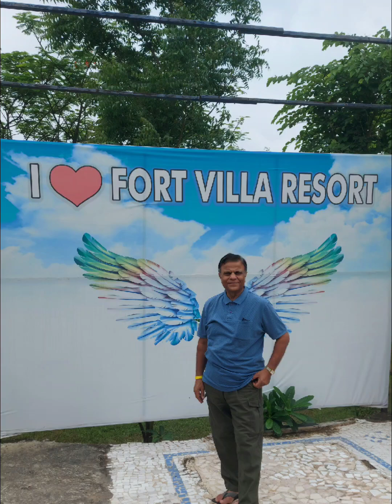Fort villa resort at Dungarpur. Rajasthan. Bharat.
Fort villa farm and resort. Dungarpur.
This resort is located near Shamlaji Temple and Dungarpur. Dungarpur have many Attractive places.
160 km away from Ahmedabad, Gujrat.
resort location is fine. Atmosphere is Nice. staff behavior is Good. food quality is okay. swimming pool is enjoyable and clean. campus is fine. room quality Deluxe. AC,  Giger , Air freshener is ok. pool rides under maintenance.
*Bathroom quality needs few improvement. like proper Air ventilation. ( Exhaust fan ).
Best Garden in resort & Gajibo location very well 👌. Bar 🍸 and discotheque in resort. But I m not interested. 😊

- KP with Nature.

- Jay Bholenath 💐 🙏